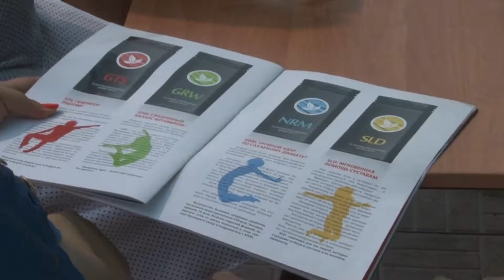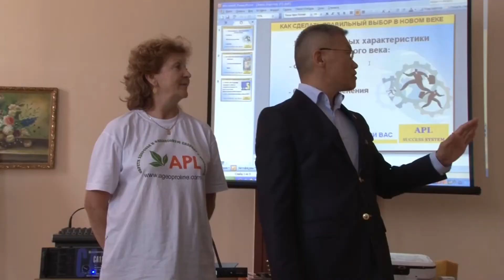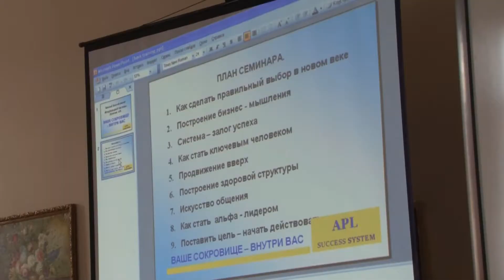Сюжет APL Лето 2012 г.Боровое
Как прошло летнее мероприятие в Боровом? Вы узнаете это из видео выше! А какие мероприятия ждут партнеров компании в будущем, можно выяснить на сайте